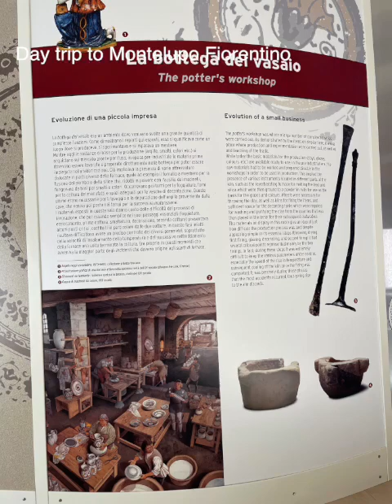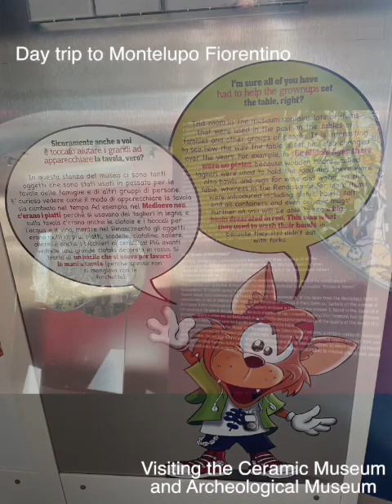Taylor NSB Pottery Florence Italy Week 3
Week 3 in Florence includes lots of glazing and sgraffito practice.  Two very sunny days allowed me to day trip to Lucca and Montelupo Fiorentino.